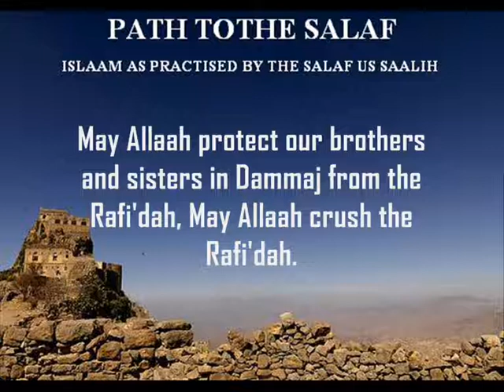Live Classes from Dammaj/ Death Is A Promise/ by Abdul Hakeem Al Ameriki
Beneficial lecture

by Our brother Abu Rayhana Abdul Hakeem Al Ameriki

Paltalk Room Live classes From Dammaj